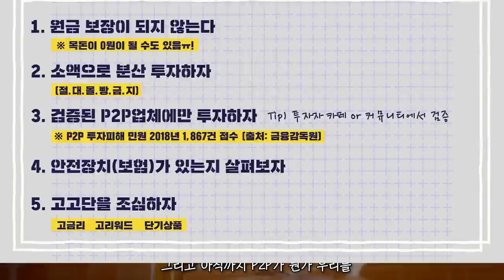이 정도도 모르고 P2P하면 큰일남ㅠ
수진언니가 알려주는 P2P투자!
요즘 깨톡, 톴으로 투자 알림 뜨는데, 이정도도 모르고 투자했다면 큰일남ㅠ
소액투자 하기 전 꼭 알아둬야할 내용 간단 정리